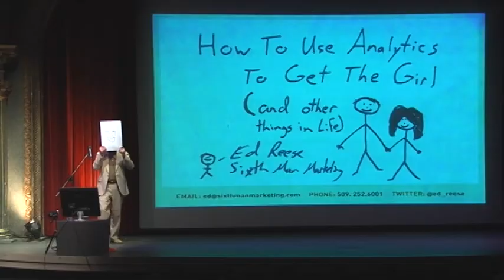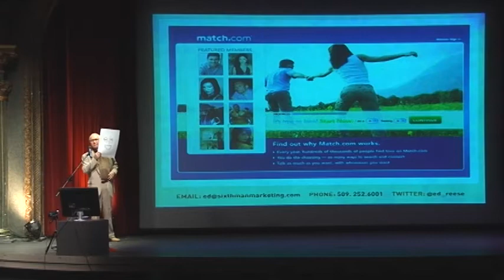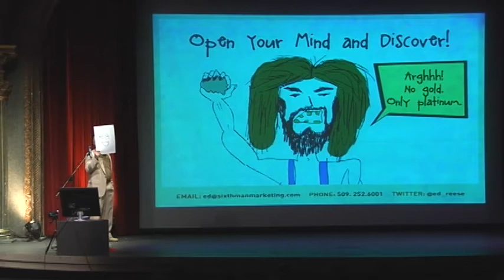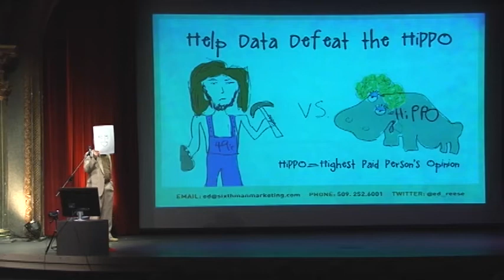Ed Reese: How To Get The Girl with Analytics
The data tells stories.  All you have to do is listen.  Analytics is a growing field that is typically thought of in term of websites, visitor behavior, and metrics like bounce rate and conversions.  However, the ability to read data in your everyday life is where you can really make positive changes.  It can even help you find true love.  Learn how to rise above the spin zone to see the world based on data, not assumptions, doubts, or prejudices.  More importantly, it can help you kiss the girl at the end of a date, ask for that raise, and solve the other riddles of life.

This video part of Ignite Spokane. Produced by Perketing.com